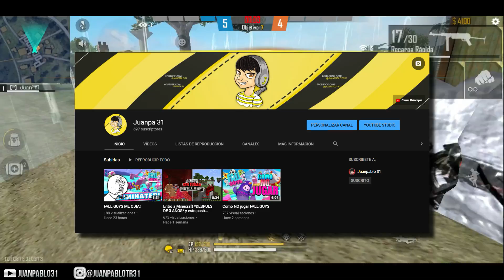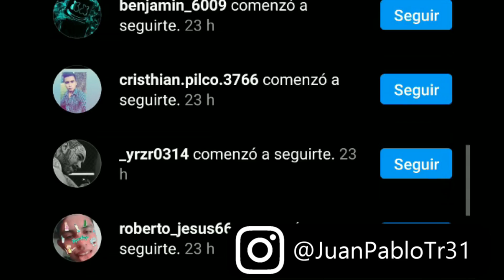3 TRUCOS VERDADEROS PARA LEVANTAR MIRA EN FREE FIRE!! //100% HEADSHOTS// - Free Fire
⚠️ABRÍR LA DESCRIPCIÓN⚠️

Juanpablo 31
Pasto Nariño 2020